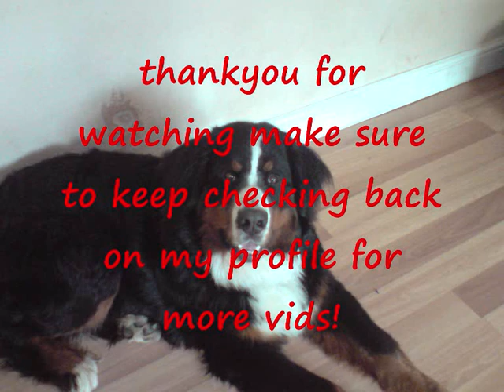bernese mountain dog 0-7 months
my bernese mountain dog at 0-7 months theese are just pics!!